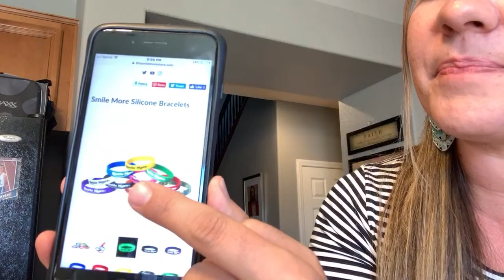COSTCO ROTISSERIE CHICKEN & CAESAR SALAD | What’s for Dinner? PHILLIPS FamBam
Send mail to:
89112